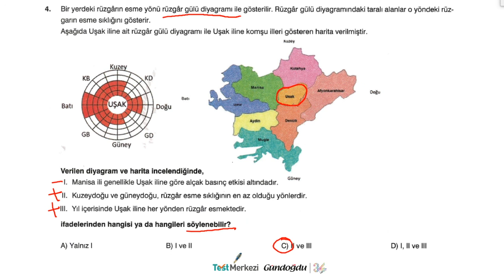Kritik Soru Fen Bilgisi Soru-4 Sınav-02 Fikri Bilim